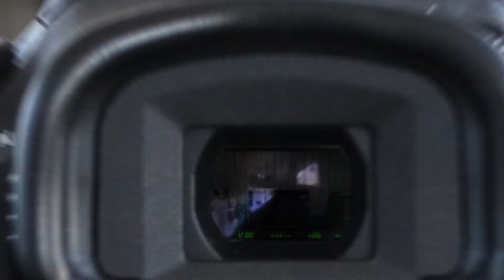The First Omen (2024) Movie Review - A Filmmaker's Perspective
A RWJ movie review of The First Omen (2024), directed by Arkasha Stevenson. What do you think? Was I wrong/right? Thanks for checking in!

FOR PREVIOUS REVIEWS:
Follow @reviewswithjake on Instagram OR follow the hashtag